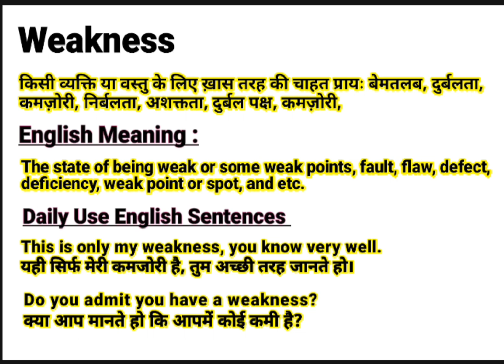Weakness meaning in Hindi | Weakness ka kya matlab hota hai | Daily Use English Sentences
About this Video:
This video is about the English Word ‘’ Weakness ’’. You will learn the word Weakness with its meaning in Hindi and synonyms in English. You will learn this word using in sentences too. Please watch the complete video to empower your English vocabulary using the word “Weakness” in your sentences.

Contents of this video:
Weakness meaning in Hindi/ Weakness का हिंदी अर्थ:
Weakness meaning in English/ Weakness का अंग्रेजी मतलब:
Weakness Sentences in spoken / Daily Use Sentences

Your queries In this Video:
What is Weakness ?
Weakness ka kya matlab hota hai.
Weakness pronounce.
Weakness meaning in Hindi.
Weakness meaning in English.
Weakness meaning.
Weakness synonyms.
Weakness synonyms in English.
Weakness use in sentence.
Weakness in Hindi and English.
Meaning of Weakness .
Meaning of Weakness in Hindi.
Meaning of Weakness in English.
Pronunciation of Weakness .
Synonyms of Weakness .

Educare Desk